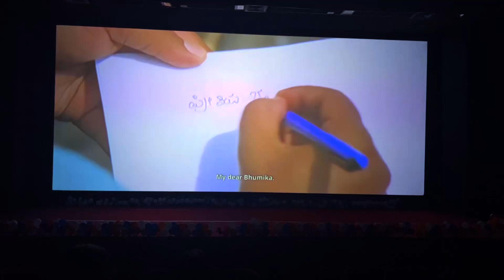A love letter and A song!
“America! America!!” Screened in 14th Bengaluru International Film Festival as a Kannada classic. Eternal experience after 26 years.